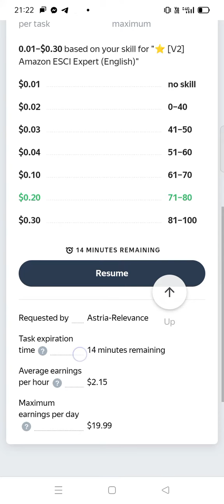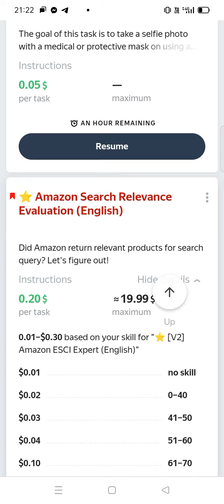$19.99 Earn cash paypal ||⭐️ Amazon Search Relevance Evaluation (English)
⭐️ Amazon Search Relevance Evaluation (English)